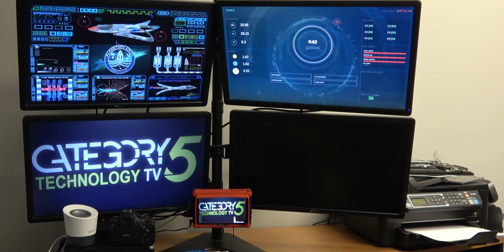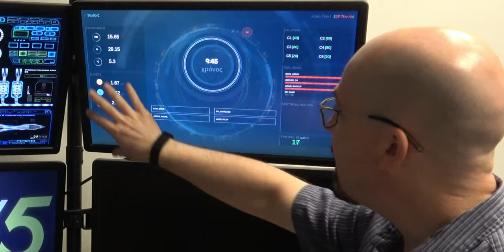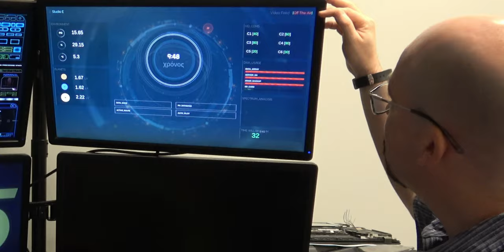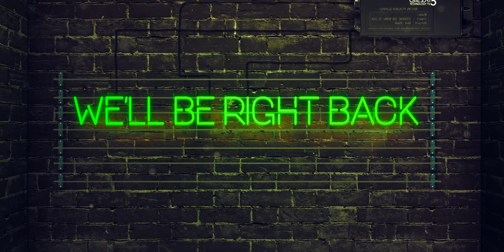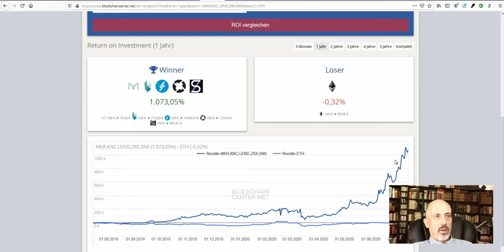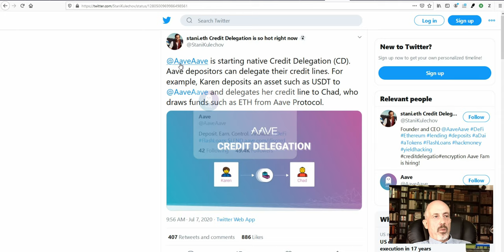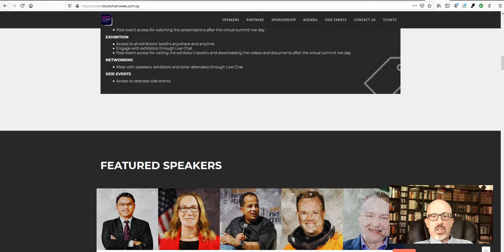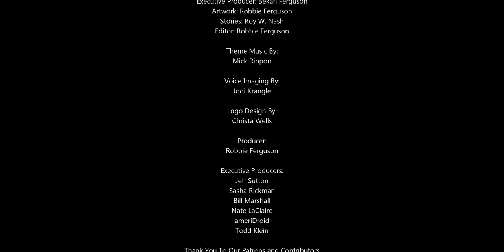659 - A Funky Clock and a Nightmarish Wednesday for IT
Robbie wanted a clock for The Bridge that not only offered more functionality, but also looked super cool. So, he began development of a program to be that clock. Will a Raspberry Pi suffice? Robbie and Jeff catch up about how things are going around here, and discuss a nightmare scenario where Microsoft breaks Outlook around the world and Twitter gets hacked. In other words, Wednesday. Bekah's got the news, and Robert's here to share the latest Crypto Corner.